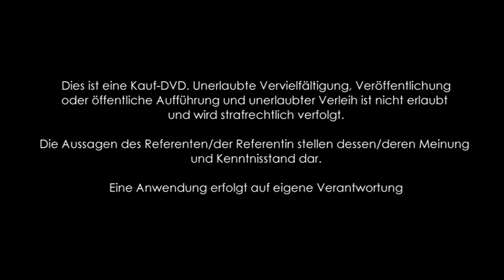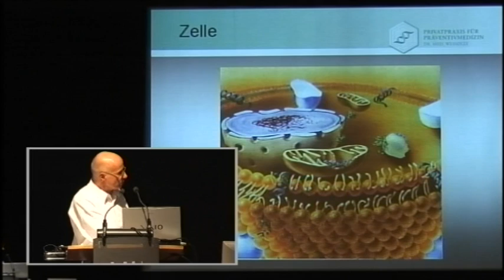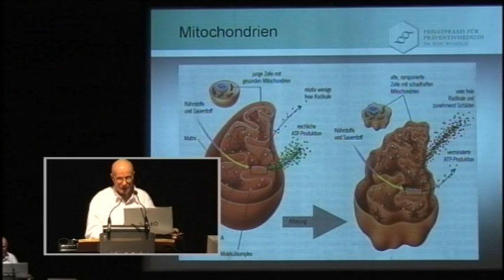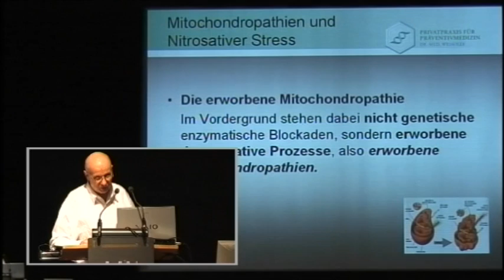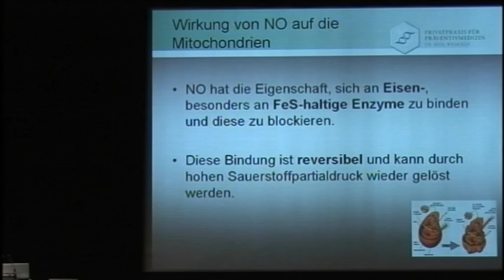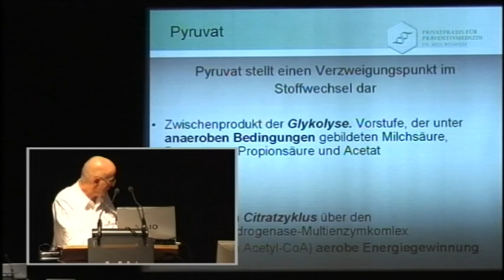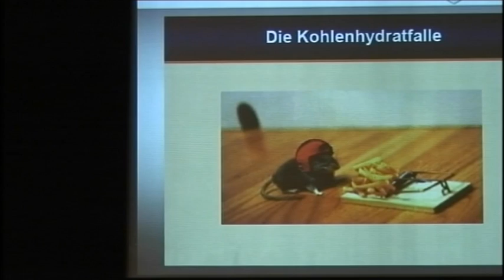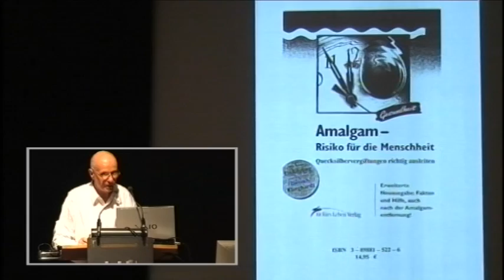1/2: Dr. Dietrich-M. Braun: Biologische Probleme und Intoxikationen durch zahnärztliche Wirkstoffe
Dr. Braun arbeitet in einer ganzheitlichen zahnärztlichen Praxis, wobei er sich in diesem Vortrag auf den körperlichen Aspekt konzentriert; die Psychosomatik der Zähne lässt er weitgehend außen vor.
Aufgrund technischer Probleme spricht Dr. Braun zunächst über Mitochondropathie als Ursache chronischer Erkrankungen. Eine große Anzahl an Menschen haben Paradontose.
Im Grund ist das Leben ganz einfach: Wir werden geboren, rennen eine Weile herum, und sterben dann. Für das Leben benötigen wir Energie, die in den Mitochondrien produziert wird. Diese Energie heißt ATP, und wir produzieren jeden Tag im Ruhezustand eine Menge ATP, die in etwa unserem Körpergewicht entspricht. Ein Tour-de-France-Fahrer dagegen, der Höchstleistung bringen muss, benötigt bis zu 2 Tonnen ATP an einem solchen Tag.
20 - 30 % der Energie verbraucht alleine unser Gehirn, ein weiterer großer Teil wird für die Calcium-Synthese verbraucht. Bei Stress steigt der Wert für das Gehirn auf 60 -70 %, das bedeutet, dass für die Calcium-Synthese keine Energie mehr zur Verfügung steht. Pardontose, Osteoporose, Karies und Skorbut sind die Folge.
Dr. Braun erläutert die ATP-Synthese, die - da unser ATP-Vorrat gerade einmal für 5 Sekunden ausreicht - ständig reibungslos funktionieren muss. Das Problem ist: z.B. PVC oder andere Weichmacher können sich genau dort einlagern, wo die ATP-Produktion stattfindet. Deshalb sind heute 20 % der Männer unfruchtbar, und dies geschieht bereits während der Schwangerschaft. Dr. Braun erläutert weitere mögliche Störungen durch verschiedene Stressoren (oxidativer oder nitrosativer Stress), und ihre fatalen Auswirkungen auf die ATP-Produktion. Chronisches Müdigkeitssyndrom oder Übergewicht (Adipositas) sind mögliche Folgen nitrosativen Stresses. Gerade bei Adipositas hält Dr. Braun Kohlenhydrate für relativ überflüssig, eine Ernährung mit wenig Kohlenhydraten und viel Eiweiß und Fettsäuren ist für ihn die Lösung, auch um dem nitrosativen Stress entgegenzuwirken. Die Zeitspanne, um sich an ein neues Nahrungsmittel zu gewöhnen, liegt bei 60 Mio. Jahren. Wir jedoch haben erst vor 20 Mio. Jahren begonnen, kohlenhydratreiche Nahrung zu essen, und so sind wir noch nicht daran angepasst.
Amalgam ist 100 mal giftiger als Blei, und hat die höchste Affinität zu den Nerven und setzt sich dort setzt. Vergesslichkeitsprobleme rühren vor allem daher.
Die vermeintliche Lösung "Kunststoffe" ist nach Prof. Dr. Dr. Franz-Xaver Reichl noch giftiger; sie bestehen aus 15 - 20 Substanzen, im Mund entstehen bis zu 80 neue Substanzen, die wohl alle giftig sind. Untersucht sind erst 4 Stoffe, die zytotoxisch sind, d.h. Zellen sterben bei Kontakt mit ihnen ab. Der körperliche "Entsorgungsweg" ist zu 95 % schädlich für den Körper.
Die Nanotechnologie, z.B. den "Nano-flow" bezeichnet Dr. Braun als Krebs-Schock par excellence, da Nanoteilchen Nervenzellen hemmen.
Dr. Braun zeigt auch bestürzende Bilder von Kindern, deren Zähne versiegelt wurden, um vor Karies zu schützen, wie auch andere Bilder von Betroffenen mit Schäden wie z.B. starken Hautproblemen aufgrund von Kunststofffüllungen.
Auch Titan ist nicht unbedenklich, es greift die Makrophagen an, und lagert sich in Lunge und Milz ab. Im Tierversuch lösen Titansalze im Trinkwasser den Tod von Jungtieren, Zwergwuchs und Mißgeburten bei Ratten aus.